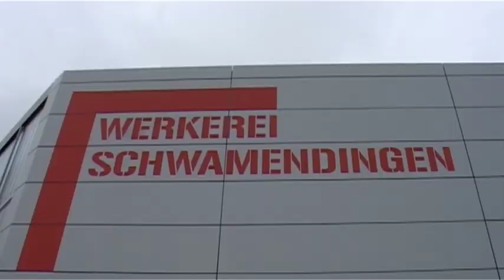Lokaltermin Schwamendingen mit Luigi Archetti, Kunstbeobachtungen-Teil 2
Wenn dereinst ein Teilstück der Autobahn durch Schwamendingen überdacht sein wird, kann das Quartier wieder zusammenwachsen. Dies eröffnet völlig neue Möglichkeiten für die Entwicklung von ganz Schwamendingen. Zu diesem Prozess kann auch die Kunst wertvolle Inspirationen liefern. Im Auftrag der Arbeitsgemeinschaft Kunst im öffentlichen Raum (AG KiöR) haben sich drei Kunstschaffende Gedanken gemacht, zu einem Quartier, das kurz vor grossen Veränderungen steht. Im 2. Teil zeigt uns Luigi Archetti seine Klangperformance vor der Werkerei Schwamendingen, wo in Zukunft der Ueberlandpark zu stehen kommt. Eine Veranstaltung des Tiefbauamtes der Stadt Zürich.